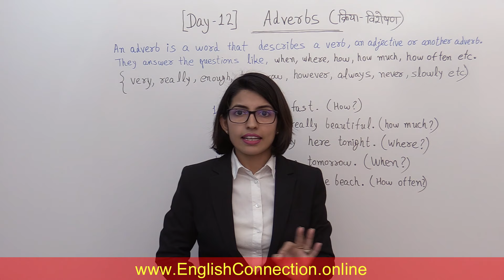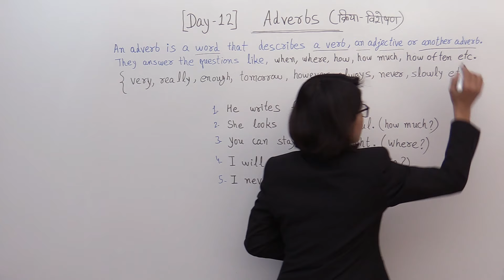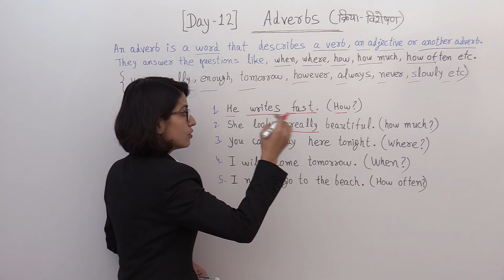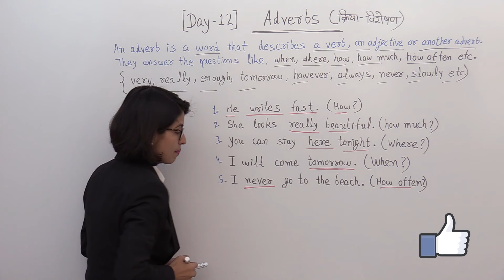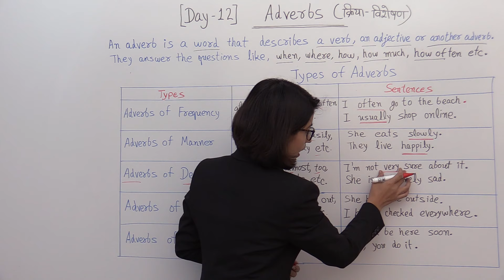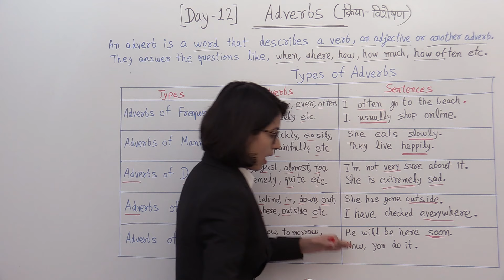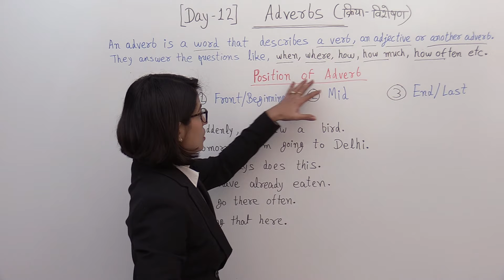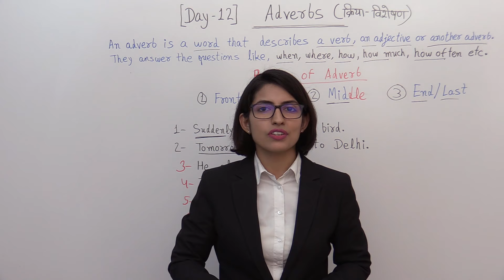What is an adverb | Adverb Types | क्रिया विशेषण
Guys, do you know what is an adverb & types of adverbs? Learning English grammar series cannot be completed without learning the adverb & Adverb Types. So, don't miss this grammar series to make your English flawless.